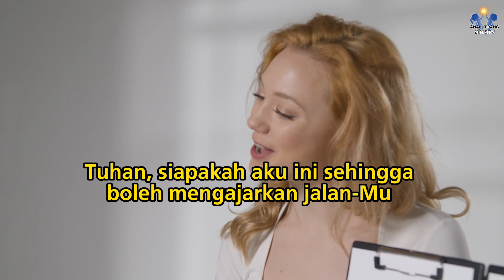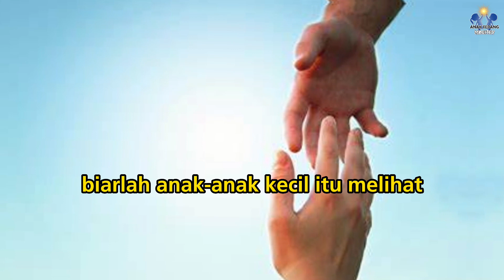PUISI DOA GURU SEKOLAH MINGGU KARYA Leslie Pinckney Hill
sebuah puisi doa yang ditulis oleh Leslie Pinckney Hill yang melukiskan pergumulan rohani pembina kerohanian anak
Kiranya menjadi doa kita.